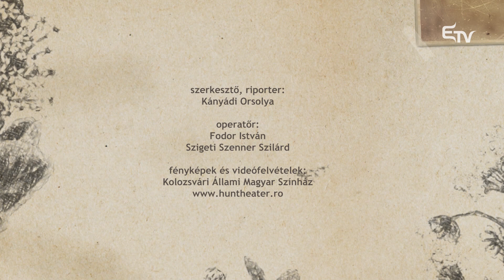Vecsei H. Miklóssal a csendekről, hitről, a színész felelősségéről beszélgetünk a Kultúrcseppben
🎭 Az igazságot kereső, a „lenni vagy nem lenni” súlyos kétségei közt őrlődő Hamlet figuráját formálja meg Vecsei H. Miklós a Kolozsvári Állami Magyar Színházban Tompa Gábor rendezésében. A Budapesten élő színművész Erdélyt is otthonának tekinti, gyerekkorának nyarait Gyimesfelsőlokon töltötte, négy nagyszülője is Erdélyhez köti.

📚 A színész, rendező, szövegkönyveket és versesköteteket ír, közben elindította az egyik legsikeresebb, olvasást népszerűsítő akciót Magyarországon, a Poket-et.

🏛️ Vecsei H. Miklóssal beszélgetünk a csendekről, hitről, a színész felelősségéről és természetesen Hamletről.